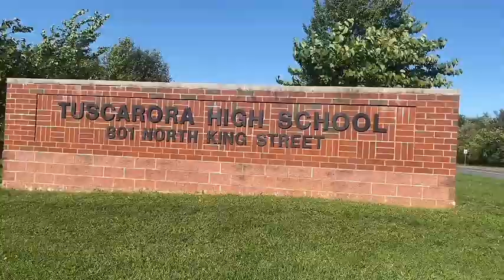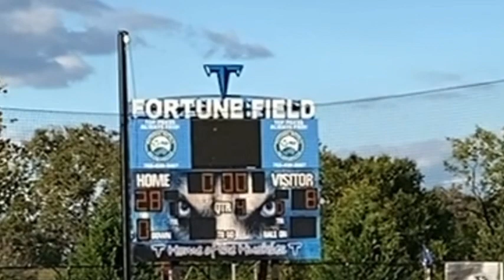Jaxson and the Terps face the vaunted OARSMEN!!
If you listened to the pre-game hype about the OARMEN, you probably wouldn't want to play the game at all.    They were from upper Loudoun County where only the biggest and the best were recruited. and they were undefeated.  they were.